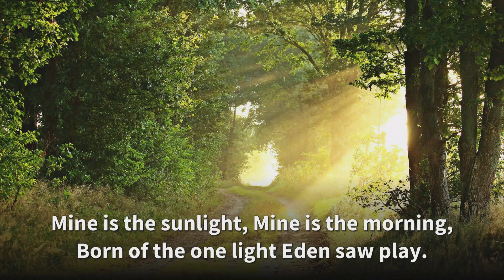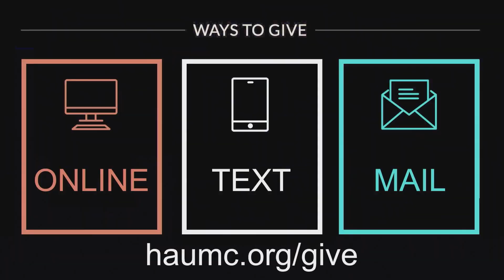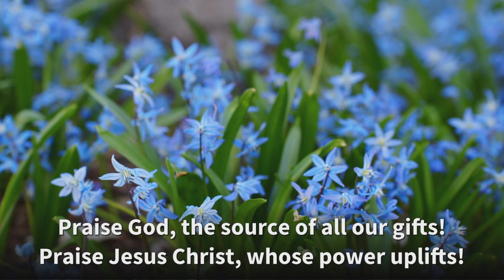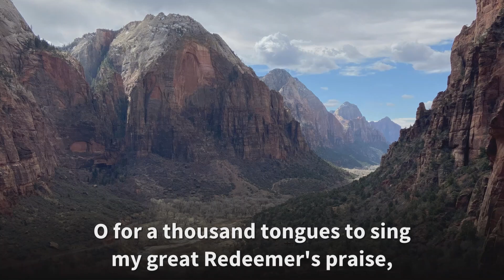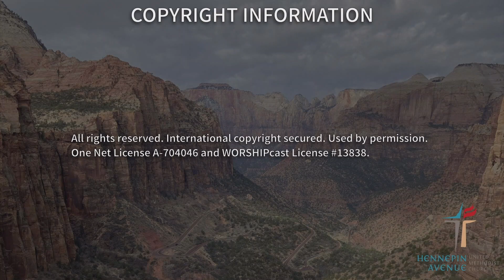April 21, 2024 | A Life Worth Living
Sunday Livestream

- A Life Worth Living –

▬▬▬▬▬▬▬ Worship Content ▬▬▬▬▬▬▬▬
0:00 - Introduction to Hennepin Avenue United Methodist Church
0:44 - Prelude
4:30 - Welcome
7:31 - Call to Worship
8:25 - Opening Hymn, Morning Has Broken
10:24 - Prayer of the Day
10:49 - Time with Children
15:11 - Psalm 23
24:37 - Hymn, The King of Love My Shepherd Is
29:24 - Offertory, Many Will Come
31:39 - Offering song
32:41 - Prayer of Dedication
33:12 - Sharing the Word
37:06 - Sermon, What Life is Worth Living?
55:19 - Hymn, O For a Thousand Tongues to Sing
57:29 - Benediction & Sending
58:09 - Postlude